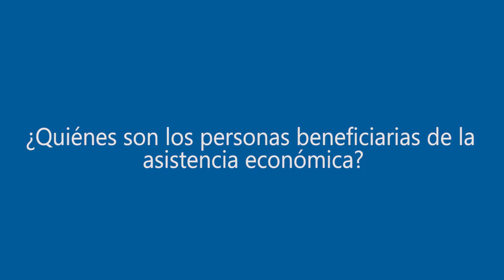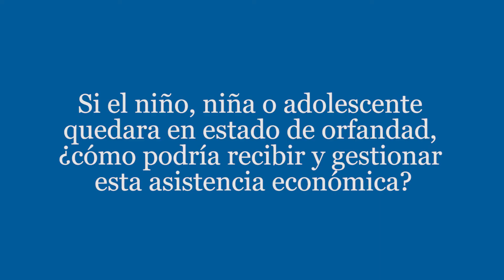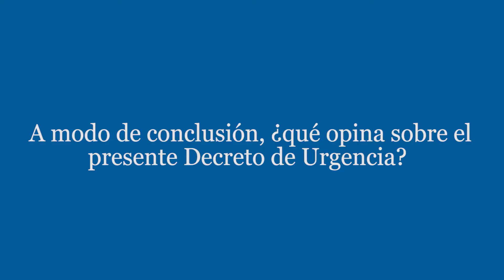Entrevista a Christian Hernández sobre el Decreto de Urgencia N°005 2020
El pasado mes de enero, se publicó el Decreto de Urgencia Nº 005-2020, el cual tiene por objeto establecer una asistencia económica para contribuir a la protección social y el desarrollo integral de las víctimas indirectas de feminicidio.
En el siguiente video, entrevistamos a Christian Hernández Alarcón - profesor de Derecho de Familia en la PUCP y actual presidente de la Corte Superior de Justicia de Ventanilla- para que nos ilustre sobre los diversos aspectos que produce esta legislación, así como sus alcances legales y la posibilidad de prevenir futuros feminicidios.